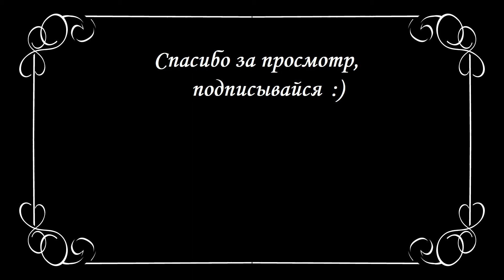Фронтирохождения №30 - Операция "Рак отшельник" - мультиквесты на проспекторов | The Cycle: Frontier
Также есть discord канал: https://